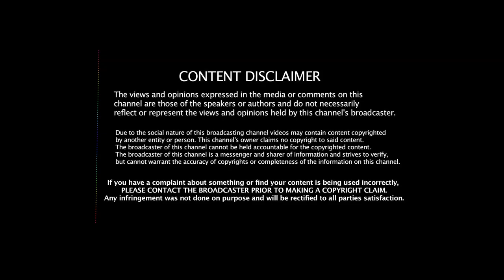Anahita Irani - Worlds Most Beautiful Smiling Girl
Anahita Irani, a Little girl from Israel whose smile was declared the most beautiful smile in the world. Look at her pictures. You will feel well in these troubled times.